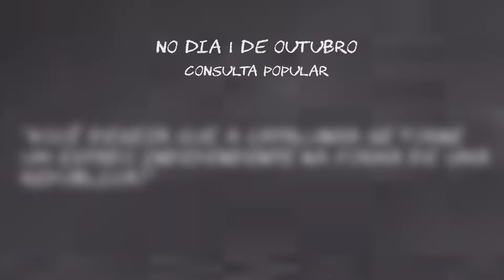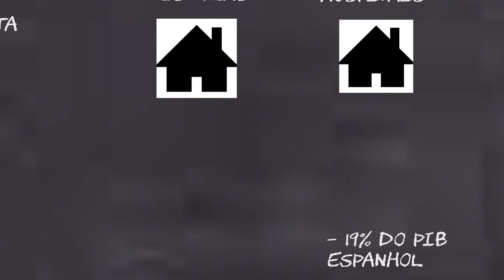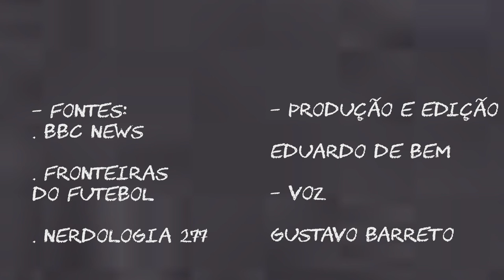J Explica - separação da Catalunha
J explica o movimento separatista da Catalunha e a consulta popular realiza no dia 1º de outubro.